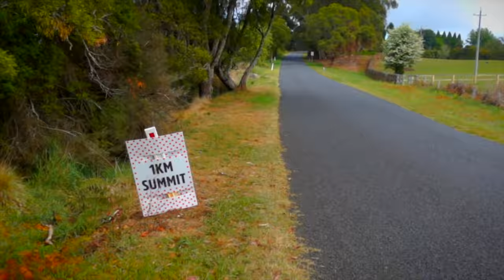EPISODE 160 THE BOWRAL CLASSIC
Big thanks to the Bowral Classic crew for having us this weekend, our experience was only positive from the whole thing and like I said in the video, it's great to catch up with a 'different group' of cyclists.

As for the ride itself, we had a really nice group for the first 100km before we had a little bit of fun on the main climbs. The climbs that formed part of this years BC were very different to what we normally do, really steep, but quite short ... so a good change up for me.

As I sort of mentioned in the VLOG, I did push on after the 2nd and 3rd climbs, good to clear out a few cob webs from a pretty heavy week last week.

Finally a big thanks to the lads in the lead car for pulling my camera out and getting some of that footage, made a big difference to be able to tell the story of the ride.

SERVICE & SUPPORT: Cycling Projects Racing Ashbury
All shot on a Sony a6500, Shimano Sports Camera, iPhone 8 Plus, Edited in Final Cut Pro X.